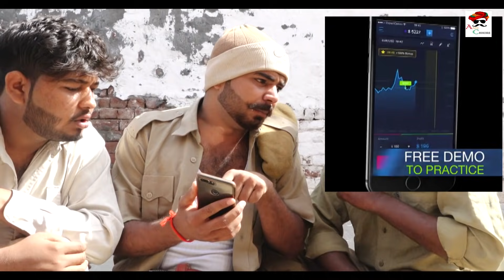थोड़ा हा आराम से | thora ha aram se || andi chhore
Hello Friends ,
This is our latest video thora ha aram se This is haryanvi comedy video  .

J.K. STUDIO SAFIDON
DIRECTOR : DEEPAK BHARDWAJ
EDITOR : DEEPAK BHARDWAJ
WRITER : DEEPAK  BHARDWAJ

Artist
KIRTI BHARDWAJ
DEVENDER BINNER
ANIL KUMAR
AJAY KUMAR
MISS Payal Mehera

J.K. STUDIO SAFIDON

FOR SEARCH . ANDI CHHORE, Satta aur Tina